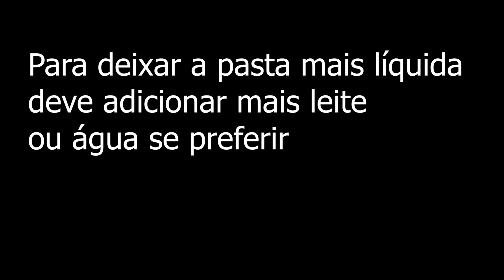NÃO COMA MAIS MARGARINA - SUBSTITUA POR ESSA PASTA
Oii amores, mostrei aqui essa pastinha maravilhosa que fiz. Obrigada